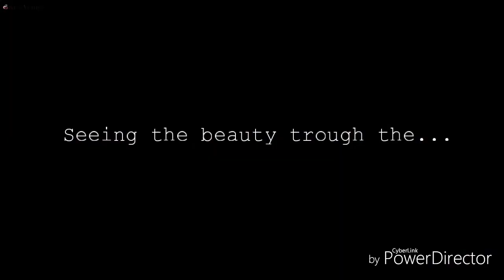AMV ☆Believer☆~ Full Character Mep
Muchísimas gracias por ayudarme con su participación en este Mep, (tuve que hacer las partes de un par de personitas que no entregaron lo que les correspondía) sin embargo me encantó el resultado y espero tenerlas de vuelta para próximas ediciones de Mep 💕💕💕